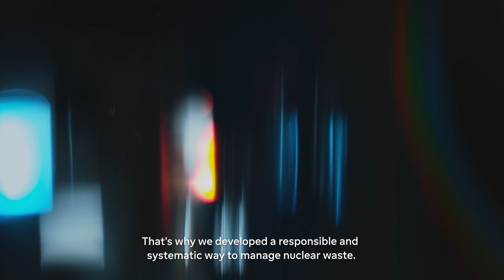Faces of Transition - Nuclear power - Martin, NURES Product Manager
Nuclear power plays a very important role in our transition to renewable energy sources. But what about nuclear waste? Let’s hear Martin, who works as Product Manager for NURES, a technology that purifies radioactive liquids.